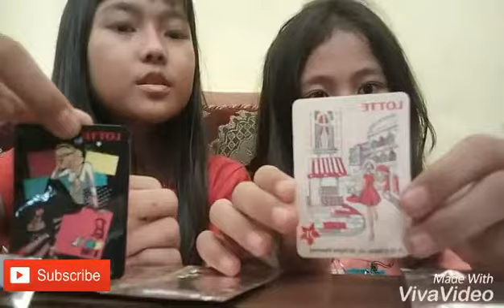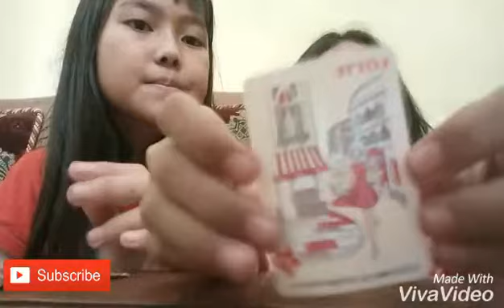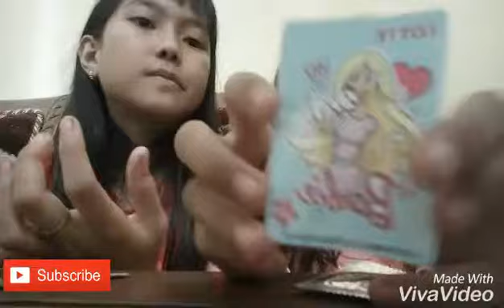Buka permen karet lotte!? Part#1